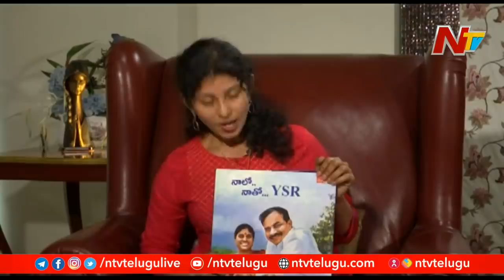YS Vijayamma Exclusive Interview | YSR | Naalo.. Natho YSR | NTV